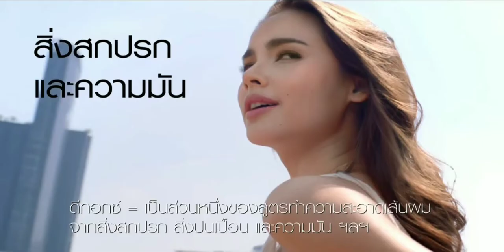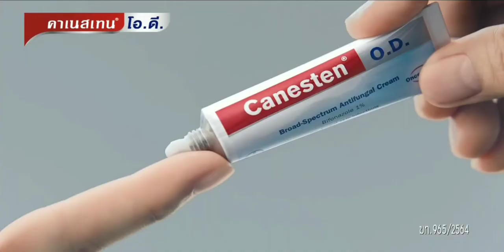โฆษณาไทย 2564 - 5 HD | คั่นรายการ ข่าวเย็นไทยรัฐ | ช่อง ไทยรัฐทีวี 32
โฆษณาคั่นรายการ ข่าวเย็นไทยรัฐ
ทางช่อง ไทยรัฐทีวี 32
20 ตุลาคม พ.ศ.2564